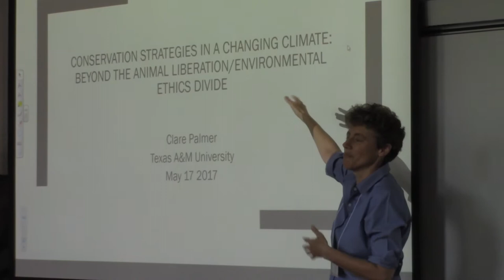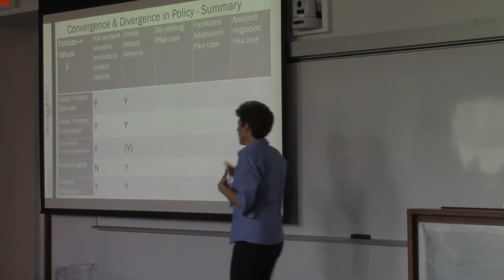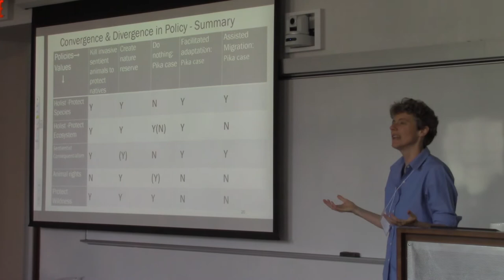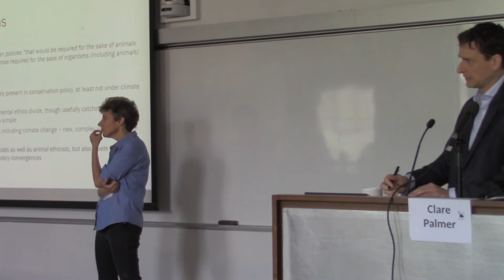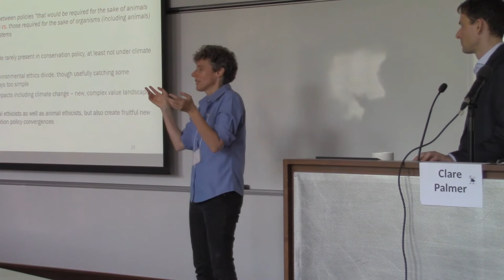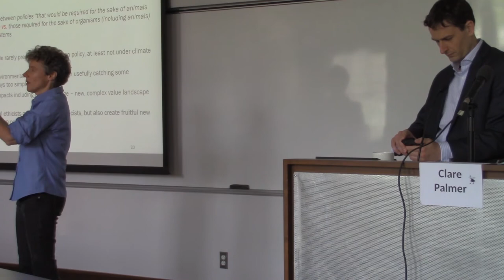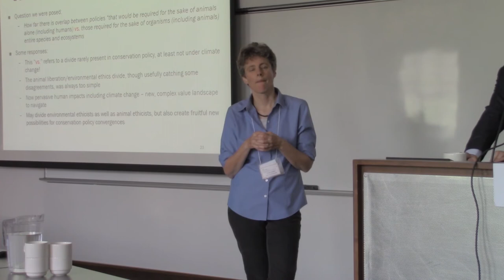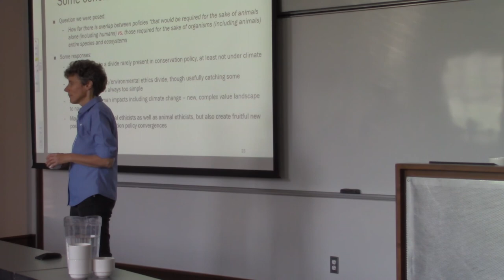Clare Palmer (Texas A & M University) on Conservation Policy in a Changing Climate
"Conservation Policy in a Changing Climate: What Should We Try to Protect?"

Climate change poses threats to many wild species. But traditional policy responses – in particular, those that protect species by protecting their habitats - won’t remove the threat from a changing climate. Recognition of this has generated new, more interventionist
policy proposals to conserve species.

These proposals include assisted migration (moving species populations into different, more climate-compatible habitats) and the use of tools from conservation genetics to increase species’ resilience to the challenges of climate change. The primary aim of such proposals is to protect entire species from extinction and endangerment. But, in practice, such policies would, of course, have other effects. They would inevitably change
ecosystems. They would impact both the existence, and the welfare, of individual organisms, including sentient animals. Implementing such policies may also change human valuations of organisms and places. Can we value the wildness and resilience of a gnarled whitebark pine, if we know it’s been deliberately relocated and scientifically selected for resistance to fungal rust?

This paper assumes – for the sake of argument – that some of these interventionist policies, if implemented, would succeed in protecting target species. The focus here is on what this means for the other values at stake, in particular values relating to animal lives and welfare, ecosystems and wildness. Do interventionist species conservation policies significantly threaten these other values? If so, what should we try to protect? I’ll argue that while (in some senses) ecosystem and wildness values may be threatened, these values should not be prioritized over species protection. Animal welfare, on the other hand, I’ll argue, should be so prioritized. This is likely to rule out some interventionist species conservation policies (including attempts at the de-extinction of recently lost mammal species).

However, I’ll also argue that many interventionist species policies would not, over time, significantly threaten animal welfare, and that therefore we should seriously consider pursuing them.

Caméra et montage : Marc-Antoine Plouffe